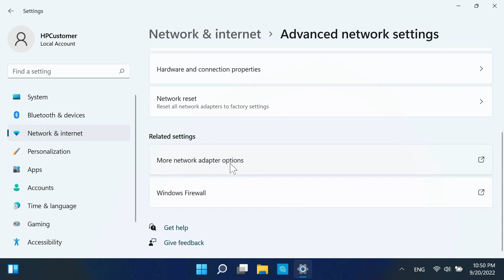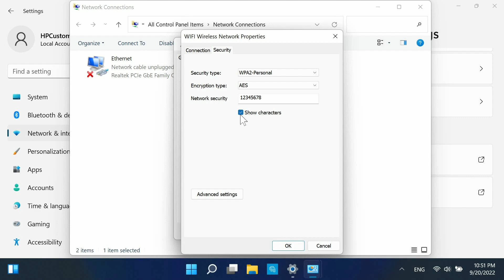Come trovo la mia password wireless in Windows 11 | Stampanti HP | HP Support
Istruzioni per individuare la password della rete wireless in Windows 11. Attenersi alla procedura in questo video per visualizzare la password Wi-Fi sul computer in uso e collegare la stampante HP e altri dispositivi alla rete Wi-Fi.